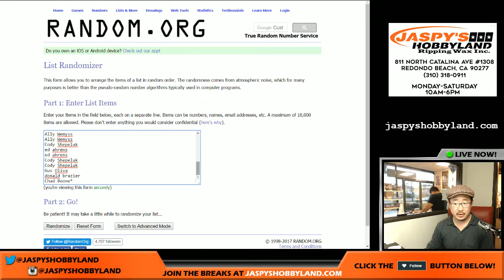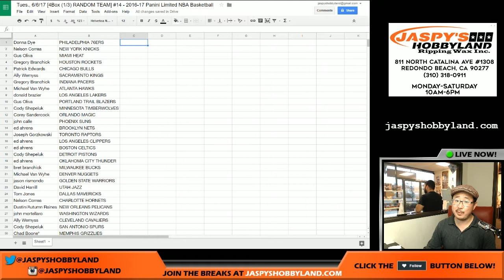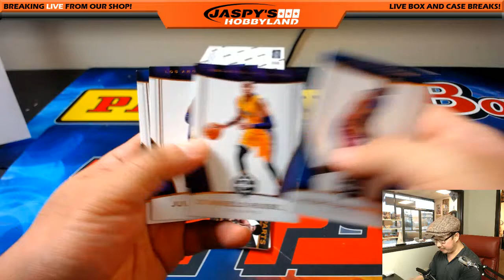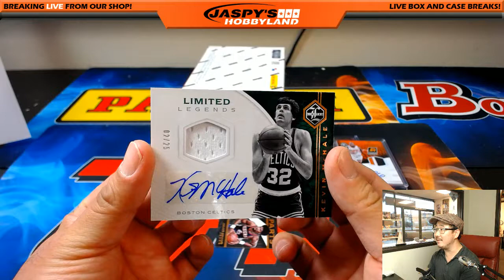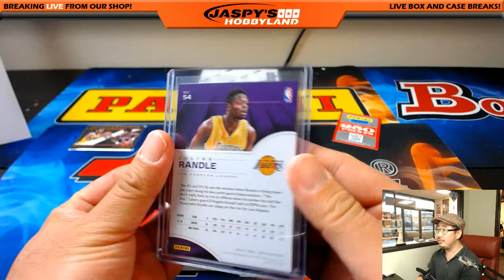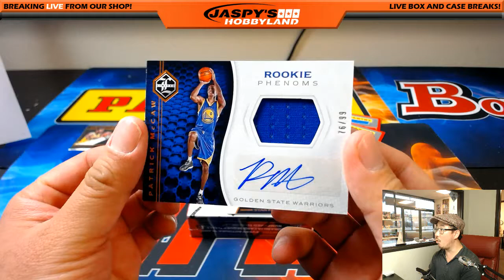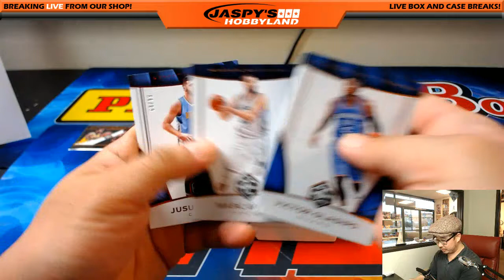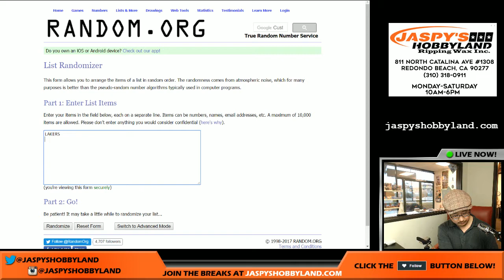Tues., 6/6/17 [4Box (1/3) RANDOM TEAM] #14 - 2016-17 Panini Limited NBA Basketball